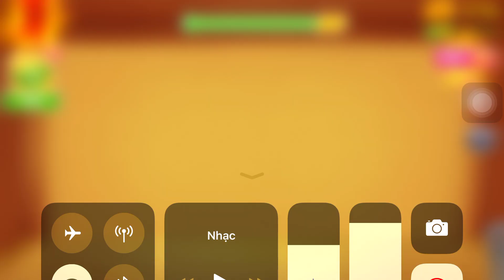Bomb Vs The Buddy| Kick The Buddy